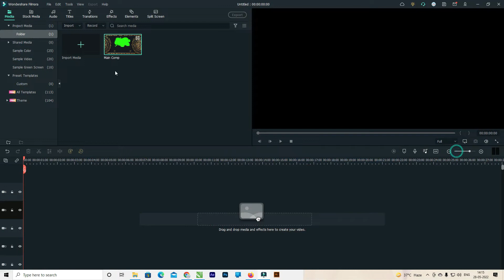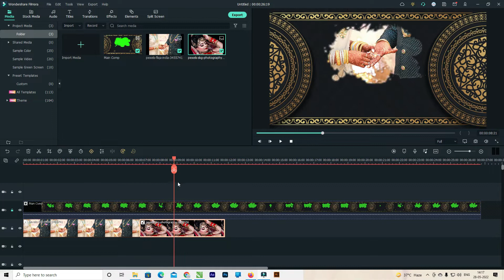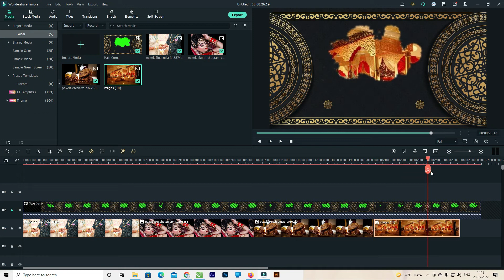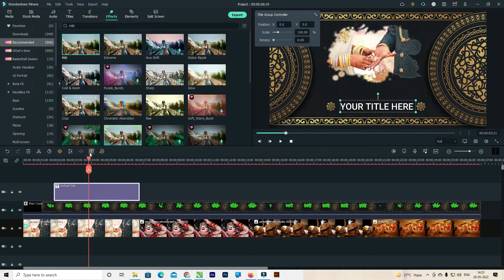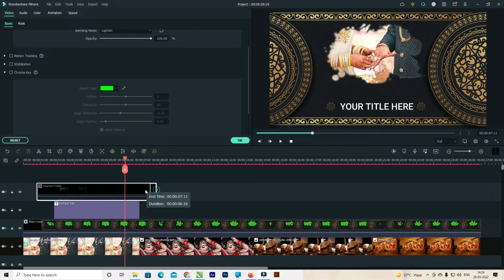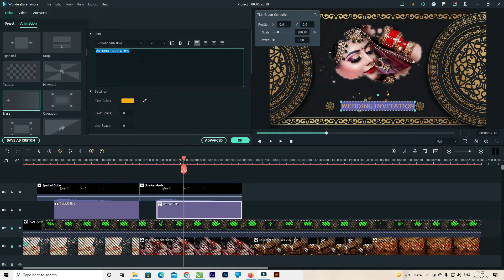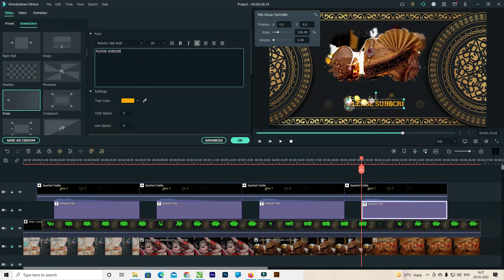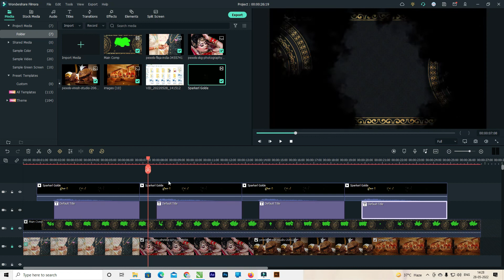wondershare filmora se wedding invitation video kaise banaye |royal wedding invitation video editing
Your Quarries-

wedding invitation video kaise banaye,
wedding invitation video without text
wedding invitation video blank,
filmora se wedding video kaise banaye,
how to make wedding invitation video,
how to make wedding invitation video in filmora,
wedding invitation video editing in filmora 9 ,
how to make whatsapp status video in filmora 9,
filmora tutorial,
wedding invitation video editing in kinemaster,
wedding invitation,
whatsapp wedding invitation video,
kinemaster wedding invitation video editing,
kinemaster wedding invitation video editing in hindi,